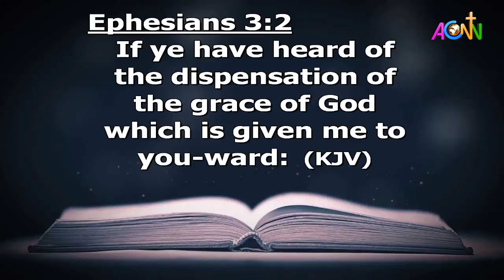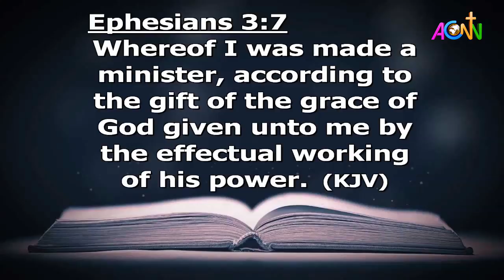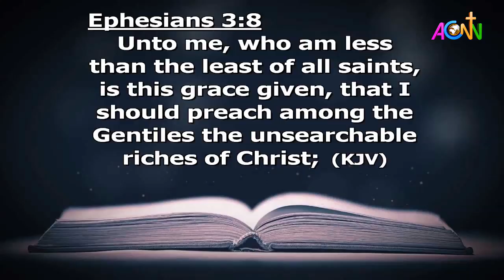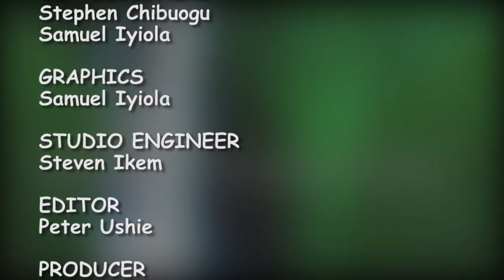DAILY FOUNTAIN DEVOTIONAL FOR FEBRUARY 11, 2020 - THE REV'D HENRY AZUBUIKE